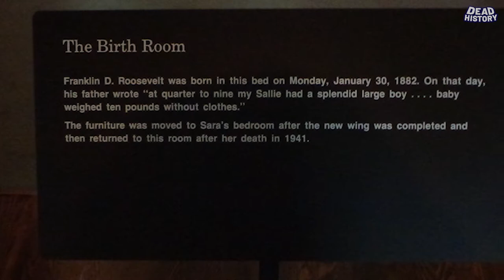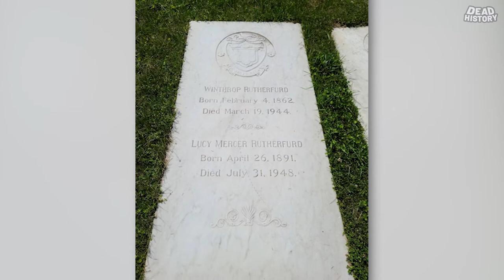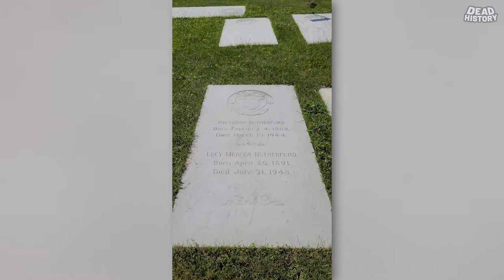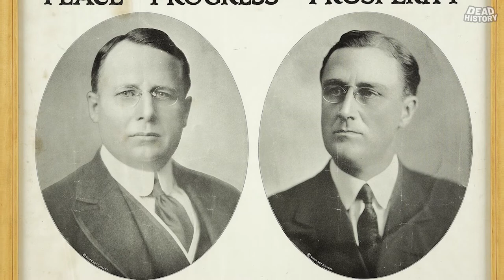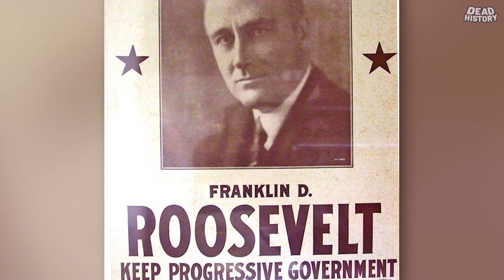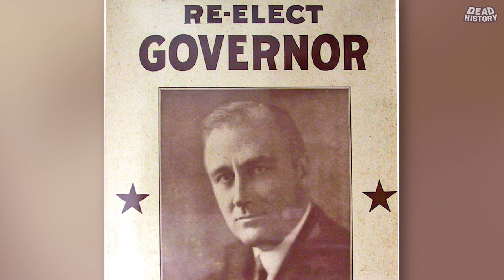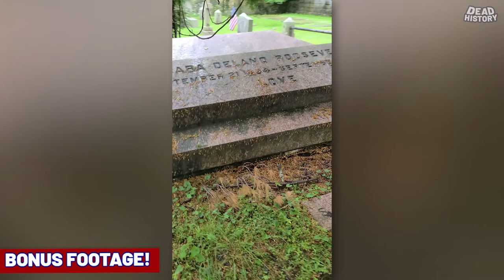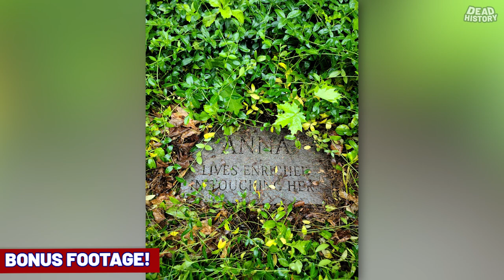Franklin Delano Roosevelt (Part 1)- The Only Thing We Have To Fear, Is Fear Itself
The 32nd President Of The United States, FDR!
One of the most famous and influential Presidents of all time!!

The President who would go on to serve longer in office than any other President in our Nation's History.

In Part 1, we take a look at his Birthplace, Childhood and early Political Career that leads all the way to the White House, where he would call home for over 12 Years!!

From Hyde Park, New York, where FDR was born and grew up.  To becoming Governor of New York, we take a look at it all in this Part 1 installment!

Born into a wealthy, prominent family in Hyde Park, New York.   Along the banks of the Hudson River.   FDR developed an interest in Politics at a young age.   Once meeting President Grover Cleveland as a child!

Come take a look at it all, as we discover the early life of FDR!!  From his family to his illness.  Including, his relation to President Theodore Roosevelt!!

A wonderful installment of Dead History's Presidential Series.